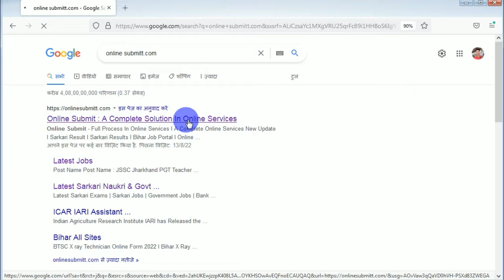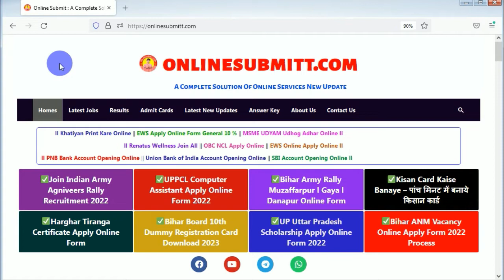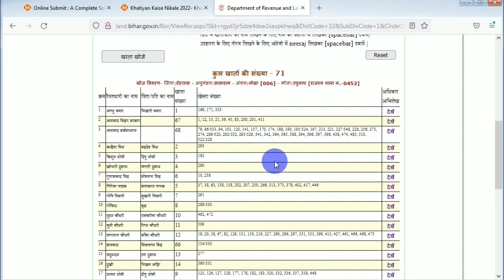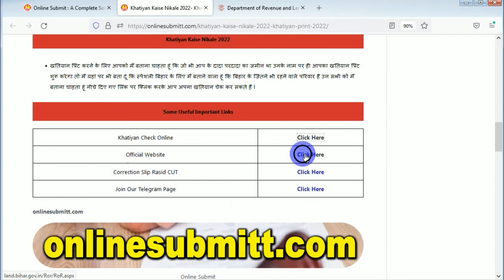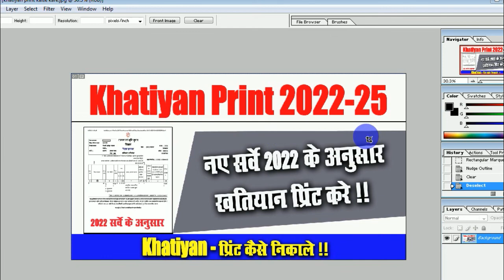khatiyan print kaise kare l khatiyan print नए सर्वे 2022 के अनुसार निकाले l Khatiyan print kare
khatiyan print kaise nikale
khatiyan print kaise kare
khatiyan print kaise karte hai